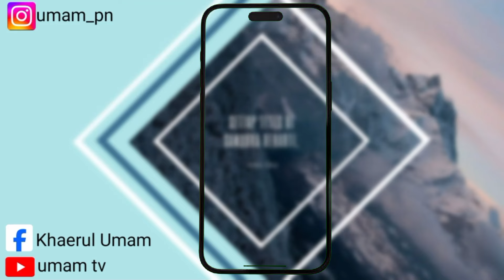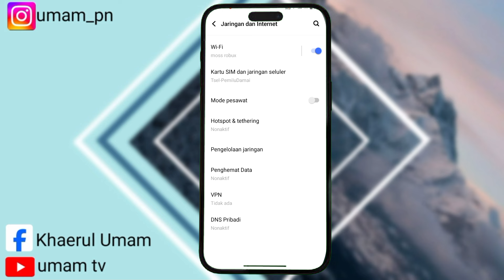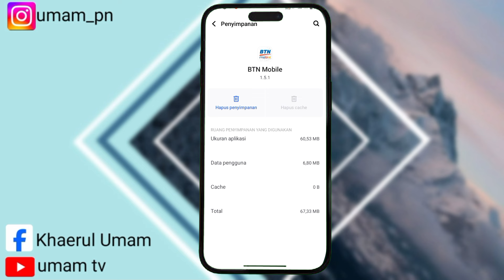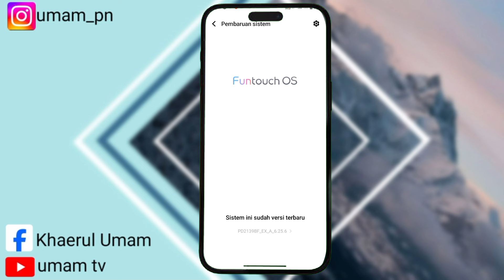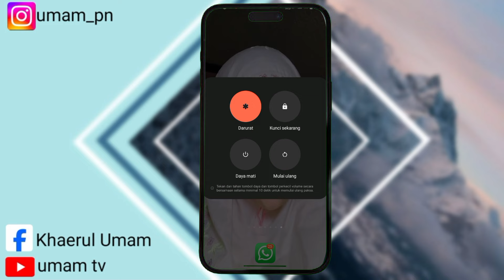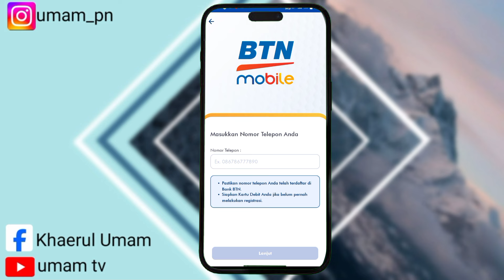Cara Mengatasi Semua Masalah Pada Aplikasi BTN Mobile || Cara Mengatasi BTN Mobile Error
Assalamualaikum warahmatullahi wabarakatu kali ini saya akan memberikan tutorial yaitu tentang bagaimana Cara Mengatasi Semua Masalah Pada Aplikasi BTN Mobile Error  iya guys semoga video ini bermanfaat bagi anda semua selamat menonton.